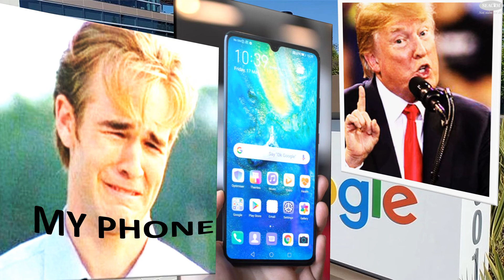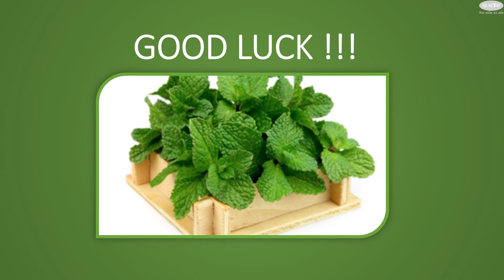Banned HUAWEI...And will Make America Great Again ???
This is not a game - This is a fight for 'Make America Great Again'